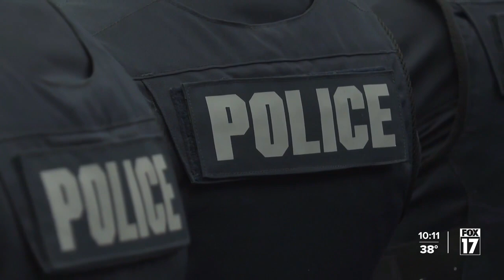GRPD looks to boost staffing, welcomes 11 new officers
The Grand Rapids Police Department welcomed 11 new officers on Thursday.